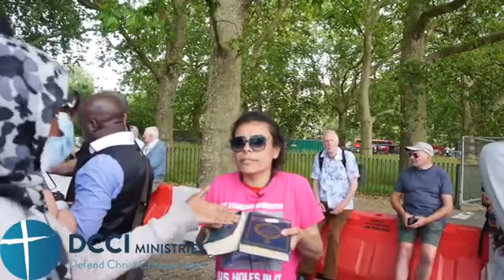Ex-Muslima Hatun: Are Allah & Muhammad the same? | By DCCI Ministries from Speakers Corner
Sahih al-Bukhari 402: Islam is made by Umar:
1 Kaaba Place,
2 Veiling the Women,
3 Giving Muhammad better wifes.

Special thanks to the channel of DCCI Ministries.